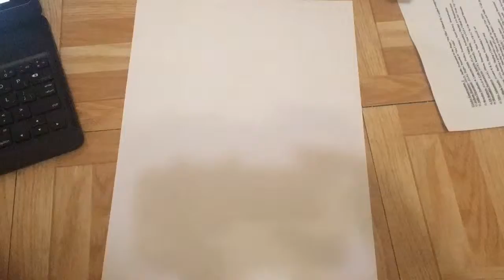Speed Art: Totoro water color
Totoro water color